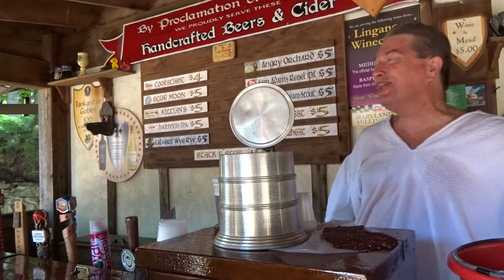Maryland Renaissance Festival - Serenaded while getting a drink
MDRF - 8/27/16